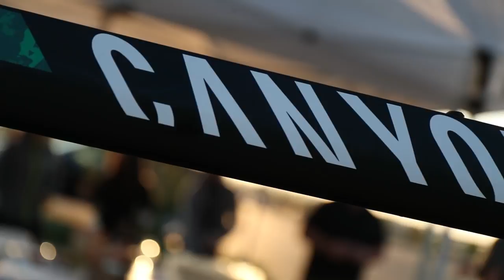Chasing The Perfect Fit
Finishing up the year with some Aero Testing on the track next week in LA. I had a chance to work with some of the best in the business thank you to Canyon.